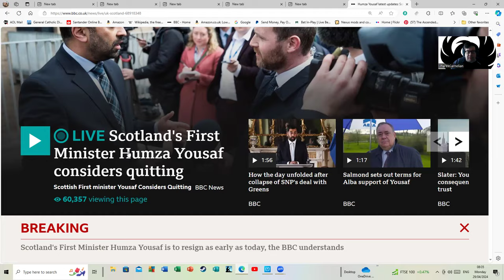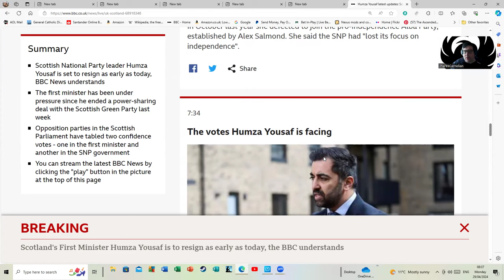Humza Yousaf. Is It Time For Him To Go Live In Nicola Sturgeon's Caravan?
Anyone like me who is waffling on a channel on YouTube needs stuff to talk about. Fortunately, the news had this story to start my day off: